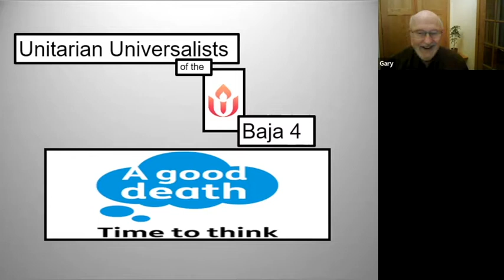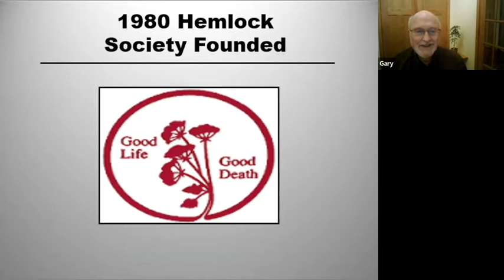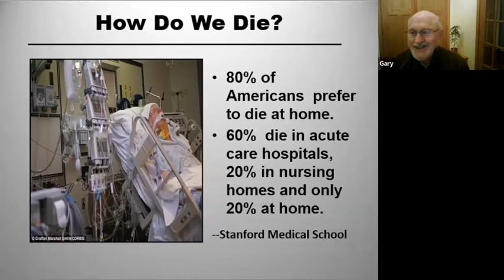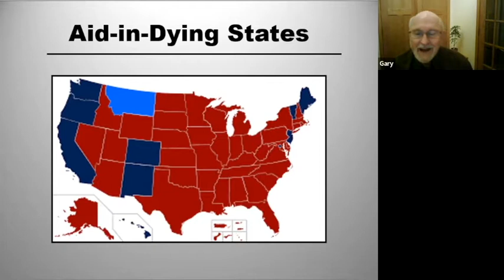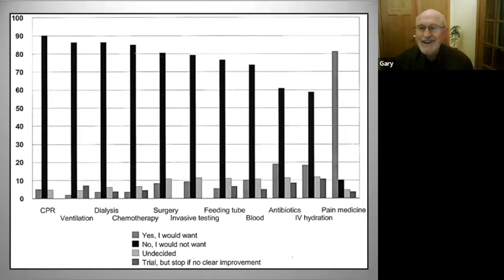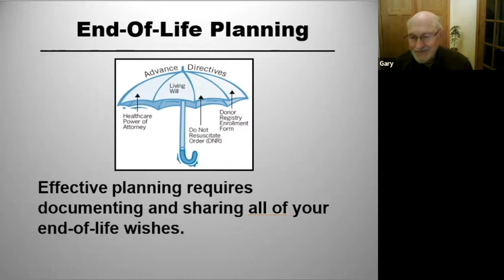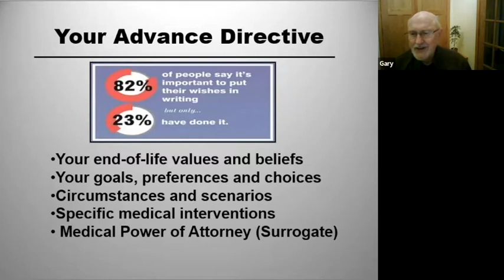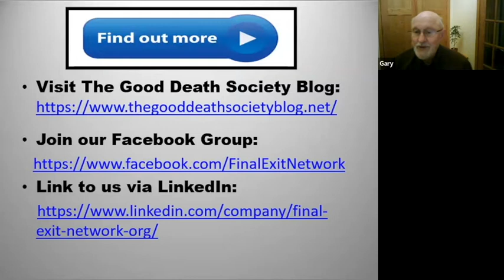Death with Dignity - Special Guest Gary Wederspahn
The Baja 4 hosted special guest speaker Gary Wederspahn from Final Exit Network to share an overview of the death with dignity movement. Sign up on our newsletter to learn more about upcoming Adult Education events